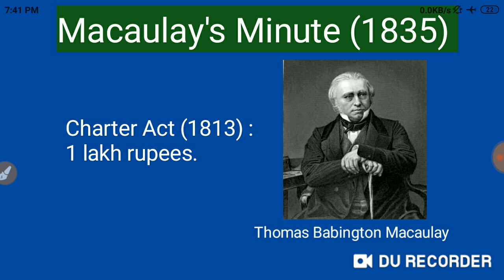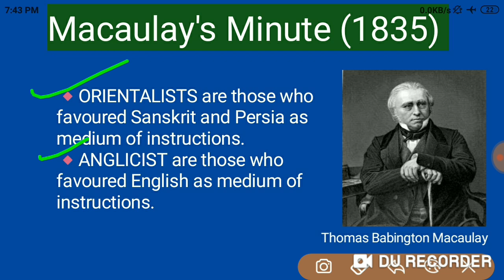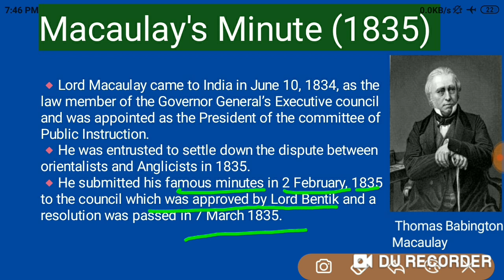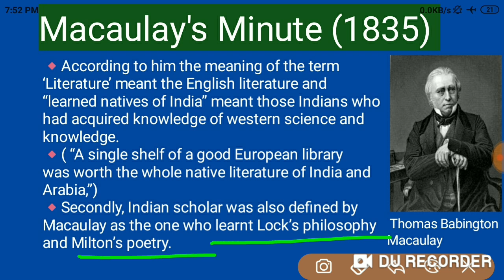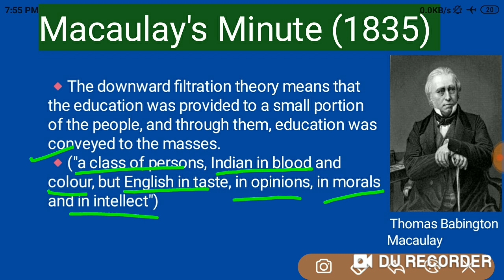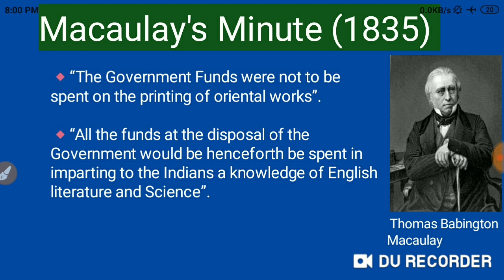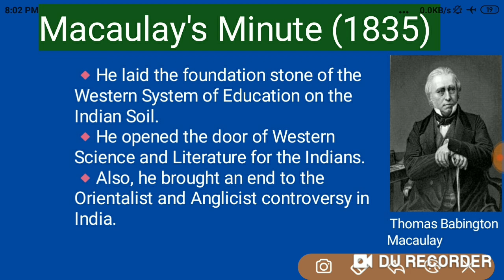Macaulay's Minute (1835) attack & contribution on Indian Education ||MEG-10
Macaulay's minute (1835) attack & contribution on Indian Education.
Subject - English Studies in India (MEG-10).
Block - 1.